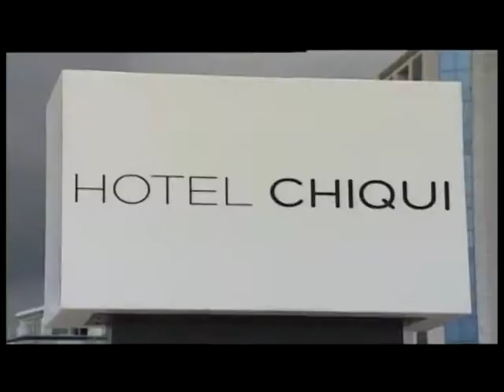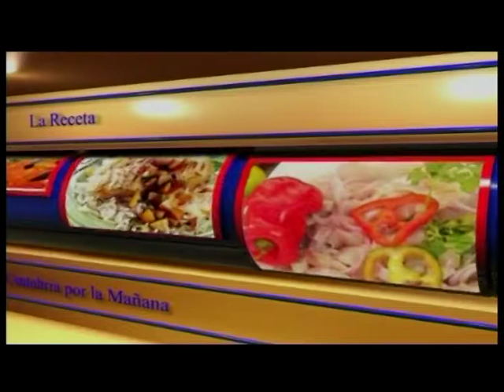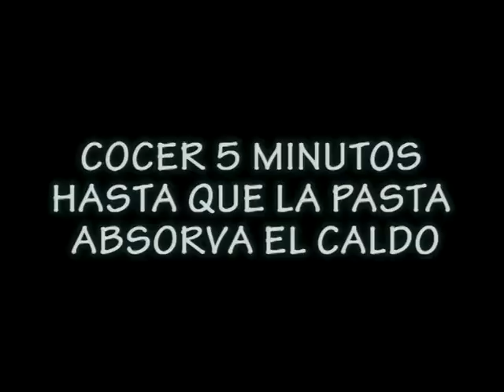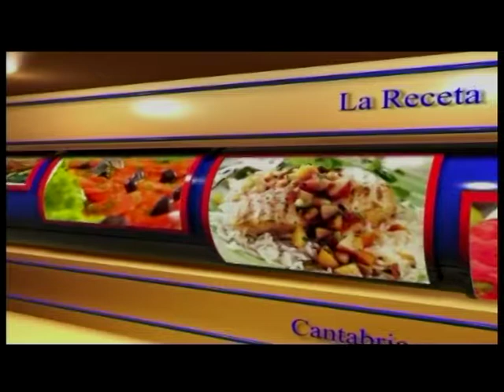CPM 10 OCTUBRE, RECETA PAD THAI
El Jefe de Cocina del Hotel Chiqui, Enrique Pérez, nos enseña cómo preparar un buen Pad Thai.